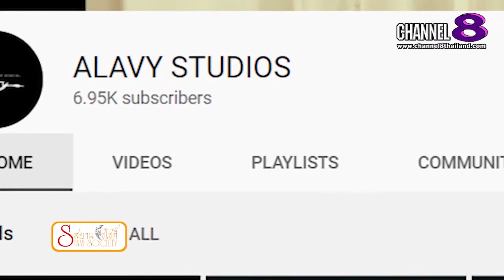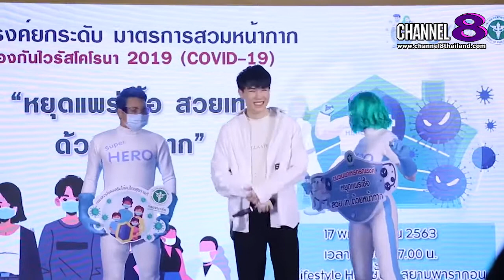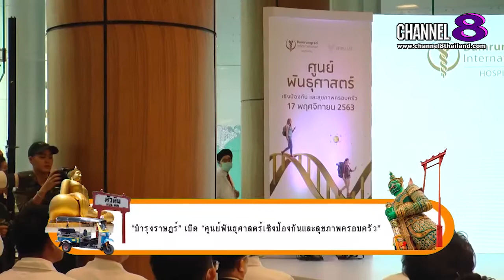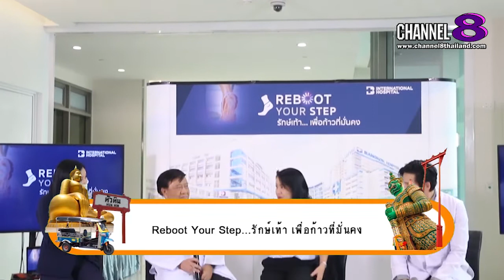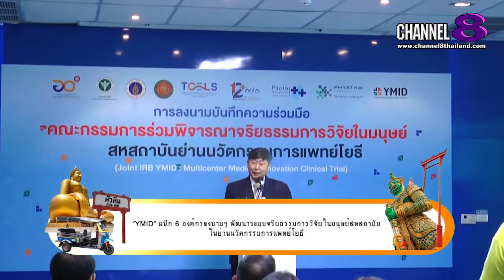Channel8Thailand : สยามโซไซตี้ 21-11-63